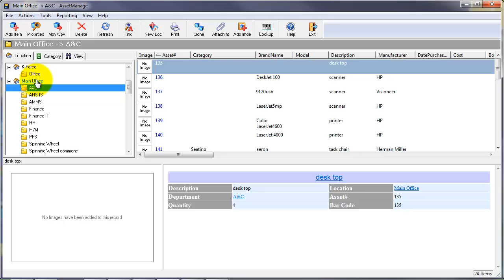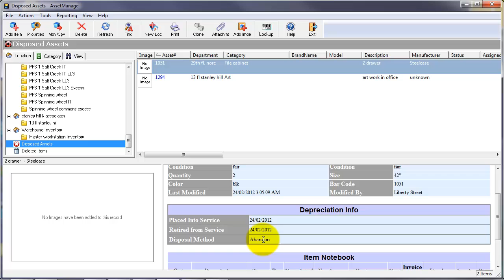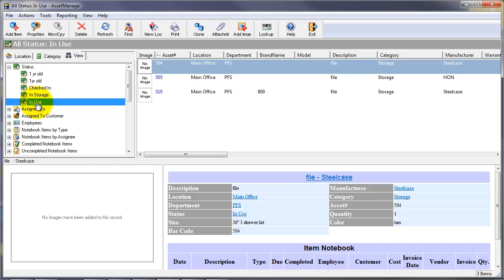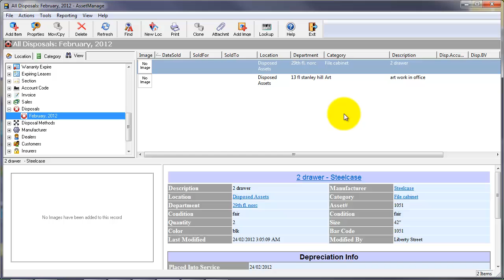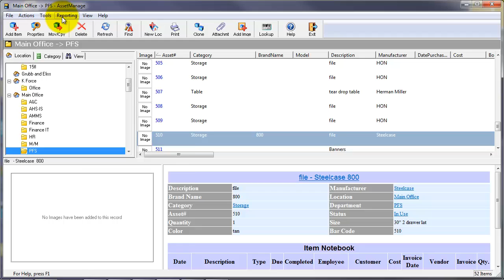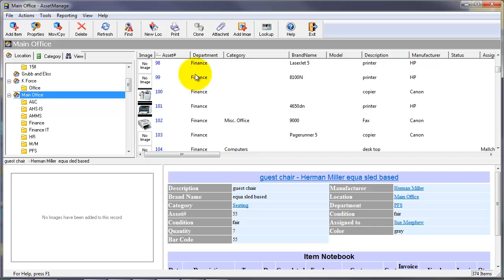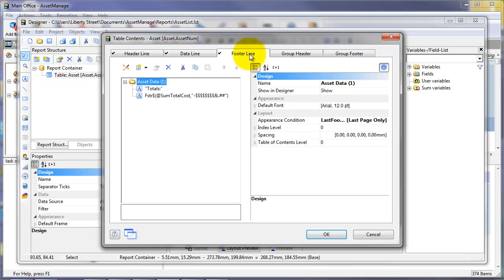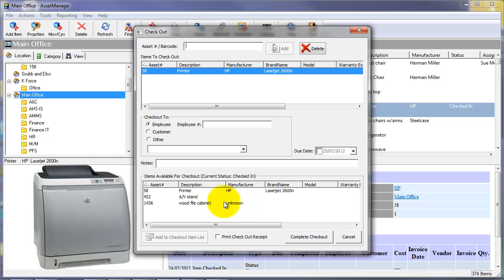AssetManage Asset Tracking Software - Introduction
An introduction to AssetManage for Windows. Scan and print barcodes directly from the program.  Track Depreciation, maintenance and other expenses related to each asset.